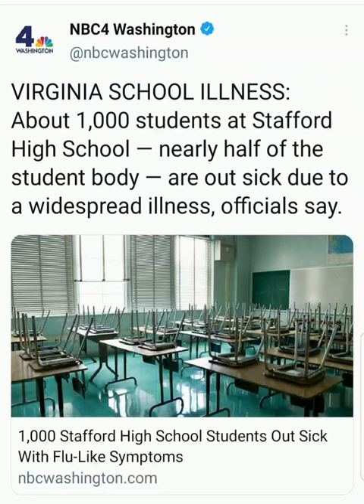1,000 Stafford High School Students Out Sick With Flu-Like Symptoms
This is concerning news, as it highlights the potential for a major health crisis in the community.

It's important for the school and health officials to take swift action to contain the spread of the illness and provide necessary care for affected students.

What measures are being taken to prevent further spread of the illness and protect the health of students, staff and the wider community?